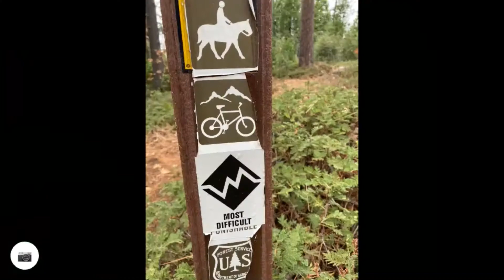Foggy hike to Top of the World